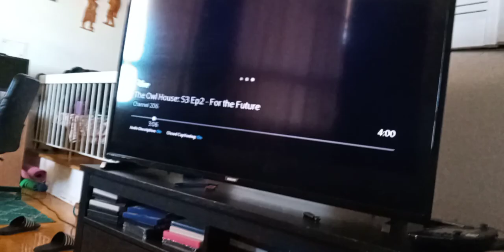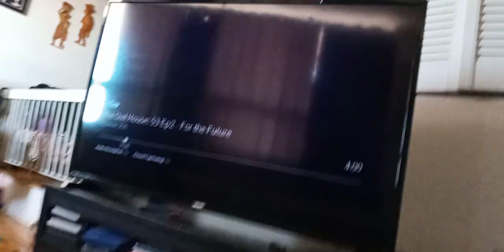the wdjr team gets tangled the series s 7 ep 2 for the future part 9 fighting lady Caine's army(3)